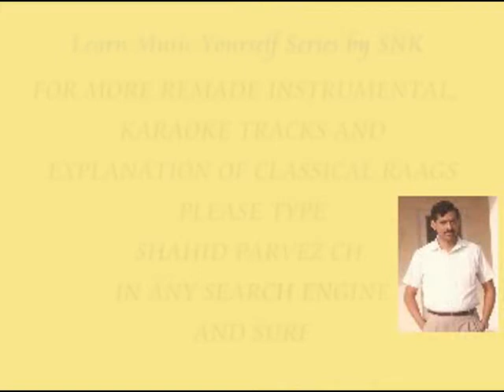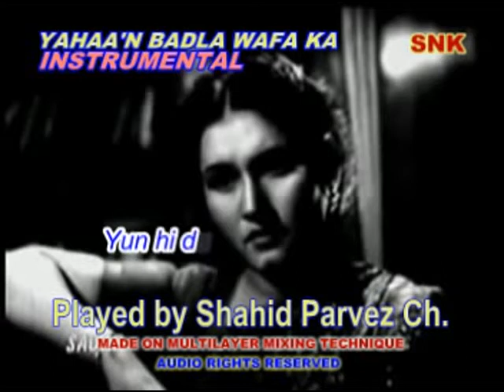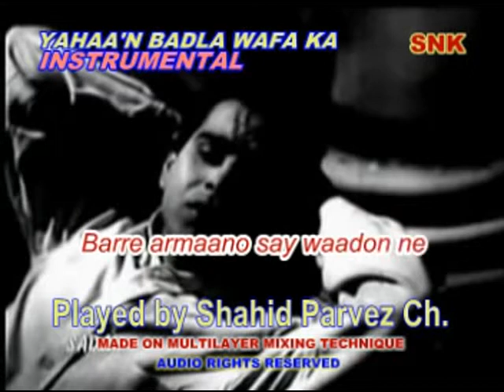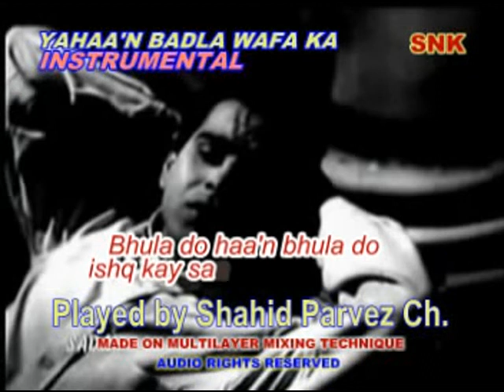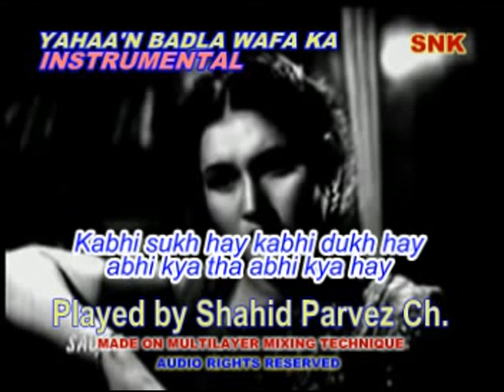YAHAA'N BADLA WAFA KA INSTRUMENTAL BY SHAHID PARVEZ CH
MOVIEl JUGNU